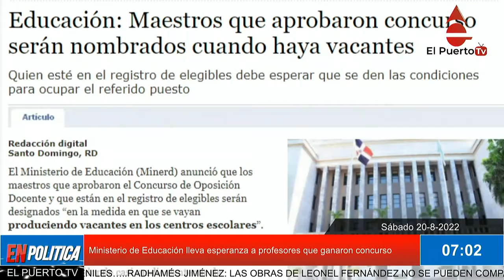Ministerio de Educación lleva esperanza a profesores que ganaron concurso